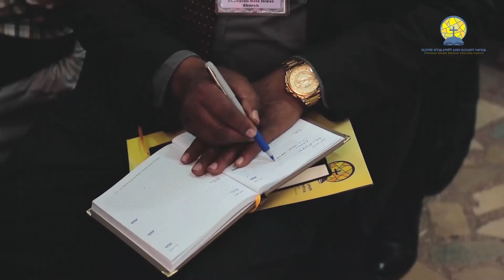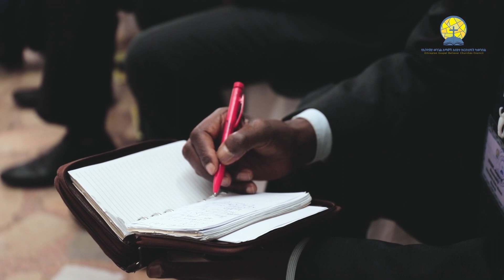" ሠውም ሠው የለኝም እግዚአብሄርም ሠው የለኝም እያለ ነው።" ቄስ ዶ/ር ሌሊሳ ዳንኤል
ይህ በኢትዮጵያ ወንጌል አማኞች አብያተ ክርስቲያናት ካውንስል የቴሌቪዥን አገልግሎት EBM ነው። አስተያየታችሁን በኢትዮጵያ ወንጌል አማኞች አብያተ ክርስቲያናት ካውንስል በፌስቡክ ገጽ እንዲሁም በኢሜል አድርሱን።